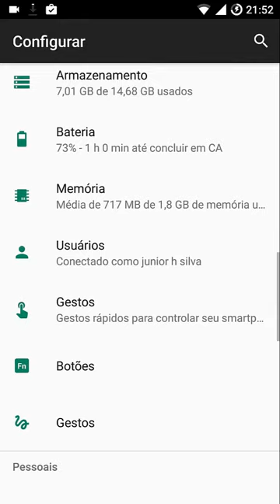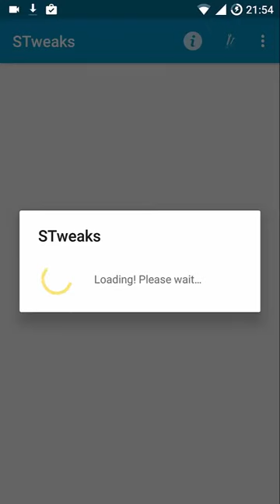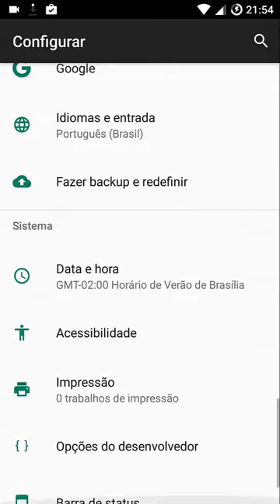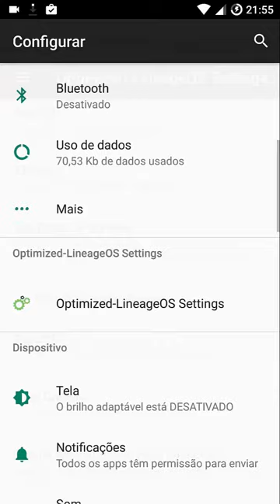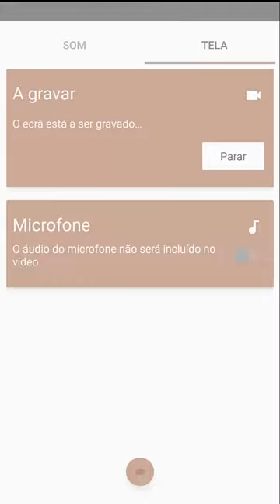ROM Optimized LineageOS 14.1 20170213 Snapshot beta5 jflte AROMA [[[GT I9505]]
GT I9505